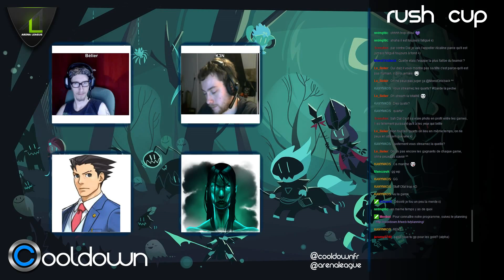RushCup#09 - AccesityGaming vs Oritic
VOD de la RushCup #9, tournoi League of Legends, organisée par Arena league et commentée par CooldownTV